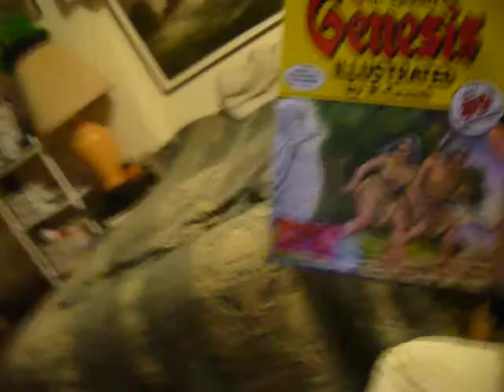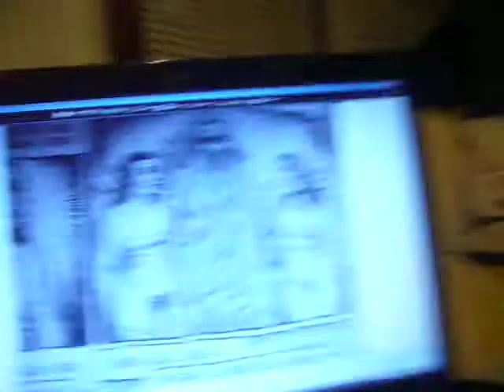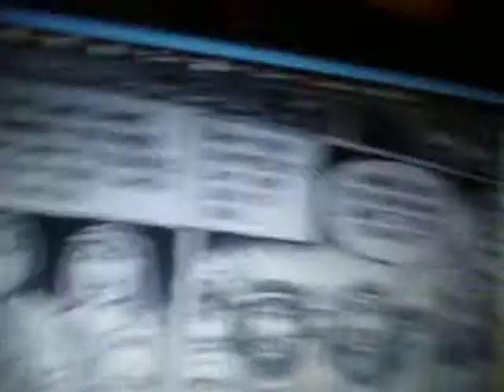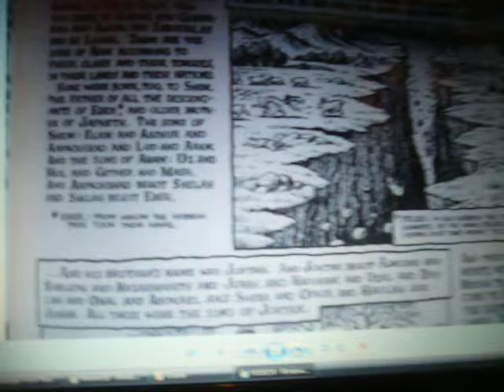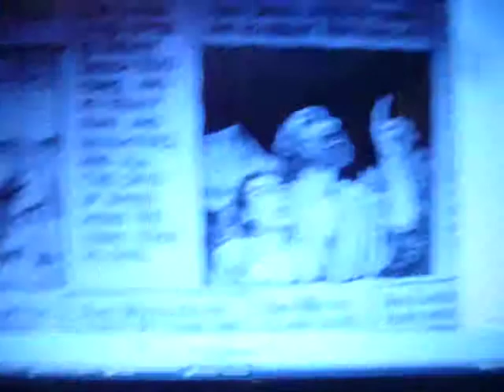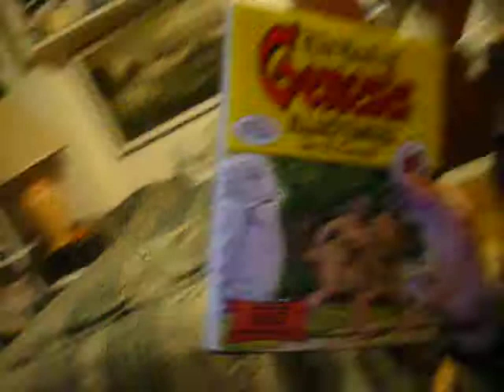Thoughts On R. Crumb's Masterpiece "Genesis"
Although the sleazy, nerdy, underground comix artist R. Crumb probably drew his illustrated version of "Genesis" as a joke and an attack on the Bible, too me, it's the greatest thing he has ever created.  It's a masterpiece.  Although sexual and violent in parts, it follows Genesis very well, and, is a good learning tool to help you learn about Genesis in comic book format.  I feel that God inspired Crumb to create this.  From Genesis, and, this book, "While you meant evil toward me, God meant it for good,".   And, I think God meant this work of Crumb for good.